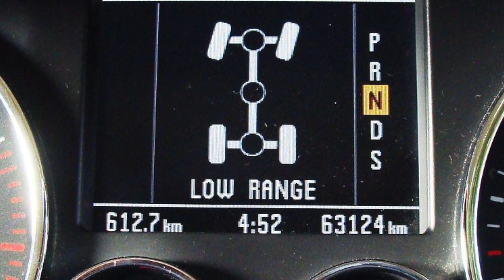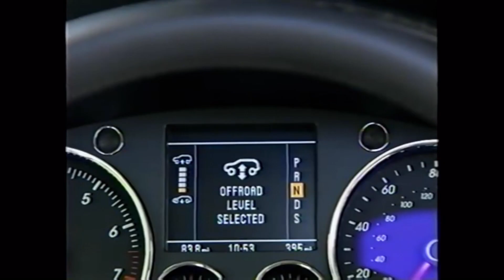Jak powstał Volkswagen Touareg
Witam wszystkich w kolejnym odcinku . Dziś odrobina historia czyli od czego się to wszystko zaczęło . Krótka historia o tym jak powstał Volkswagen Touareg . Zapraszam